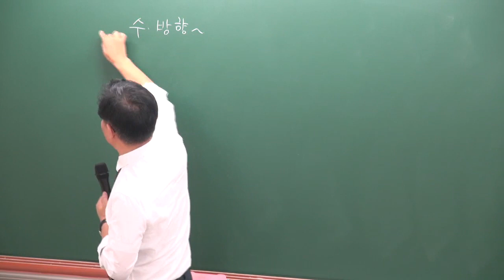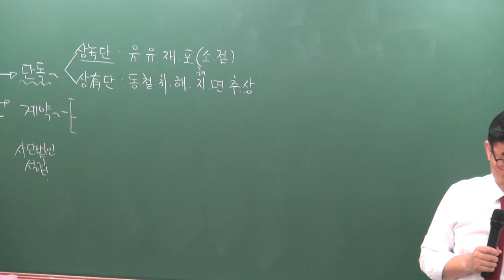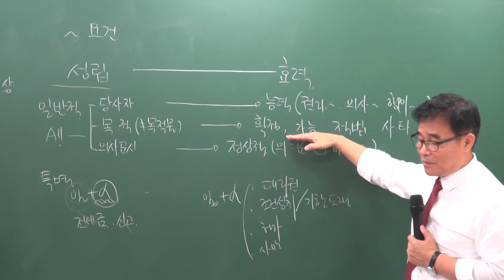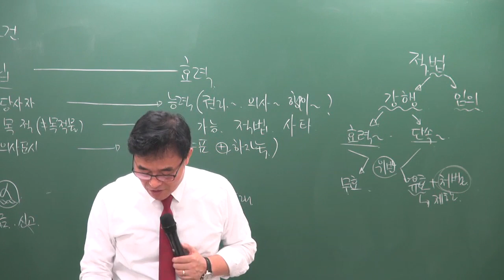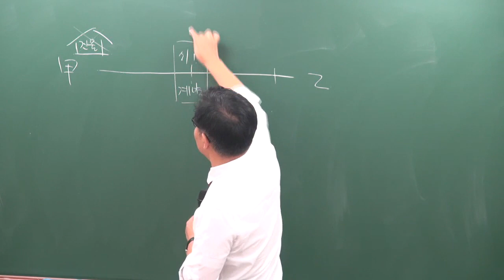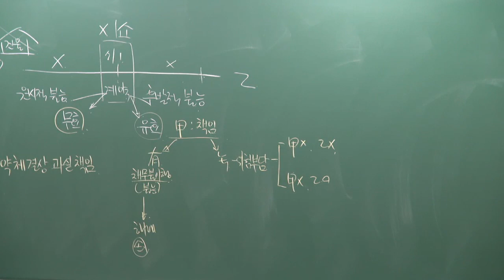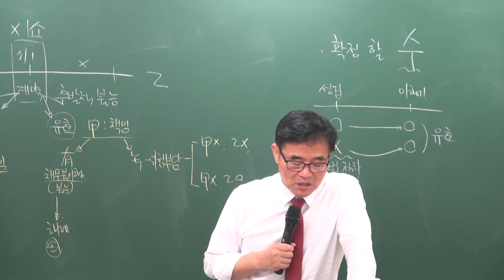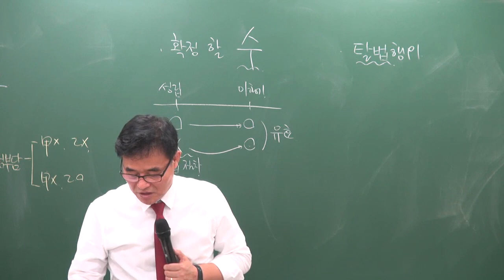[공전무] 2019년 공인중개사 신민법 문제풀이 7-2